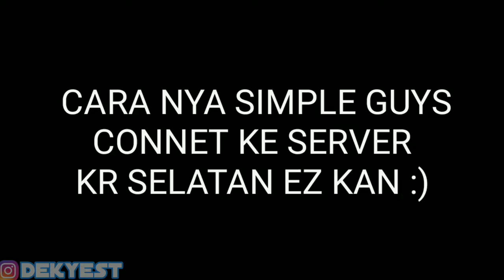SERVER KR SELATAN IS GOOD • PUBGM KR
KALO NTR BENERAN TEMBUS 500 SUBSCRIBER GUA BENERAN JANJI BAKAL GIVE AWAY 3 AKUN SULTAN PUBG KR TOLONG BANTU UP GUYS :) MAKASIH

KARNA DUKUNGAN DARI KALIAN SANGAT MEMBANTU UNTUK PERKEMBANGAN CHANNEL INI AGAR SEMAKIN BERMANFAAT KEDEPAN NYA HEHE

 DO YOU LIKE PUBG EXE. VIDEO ?

KOMEN YAH

VIDEO OPEN CRATE TERHOKI
ADA DIBAWAH INI HEE..